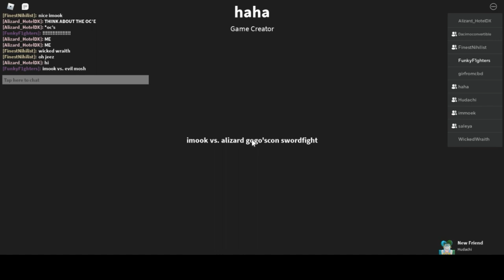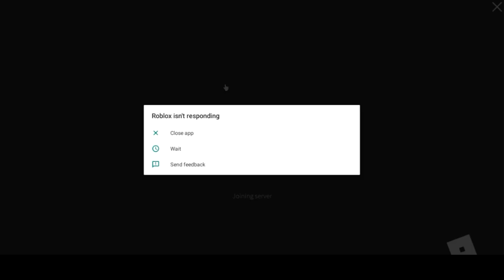Gogo's Crazy Bones Roblox Event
This was a Roblox event hosted by Ross, a community member of the Crazy Bones discord. This footage was taken by me in April of 2022 but I never got around to posting it.